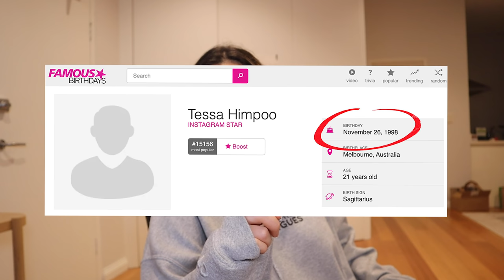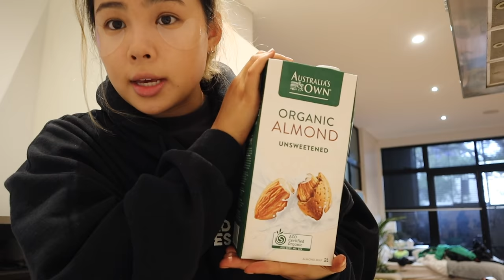MY BIRTHDAY *GLOW UP*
it is soon to be birthday and this is my birthday makeover :)